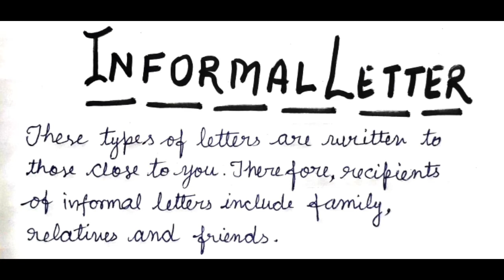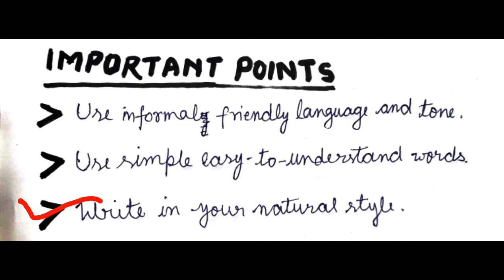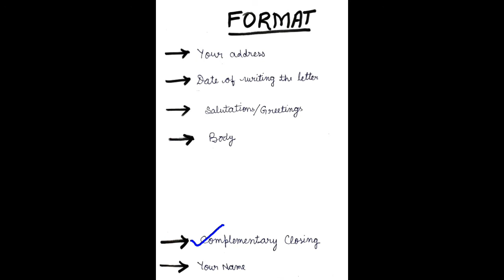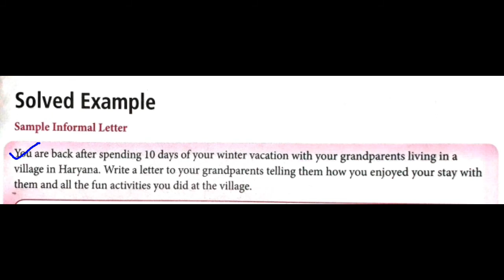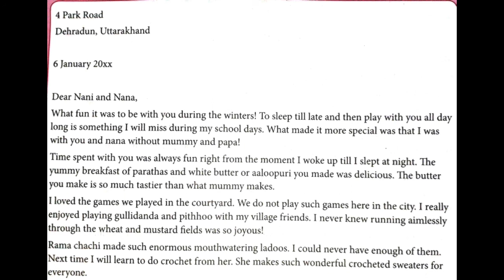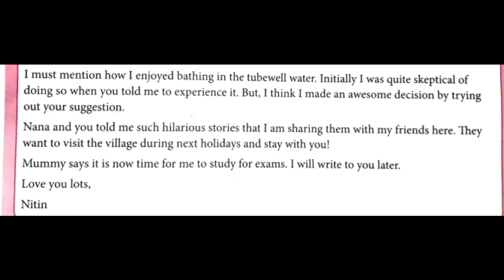Informal Letter||Format||Solved Example